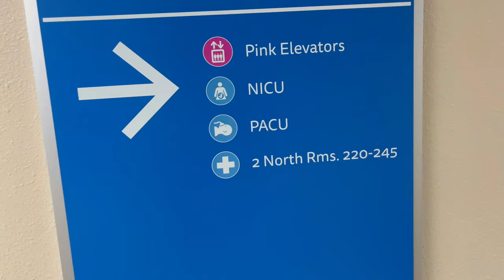I’m a volunteer on my DREAM UNIT! 👶🏾 | + my first shift experience 🤍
*Make sure to change video quality to the highest setting for the best watching experience* 🤍

Hi guys! Welcome to my Nursing Channel!
In this video, I talk about becoming a volunteer in my dream unit (NICU) and how my first shift went!!! It was so much fun and I’m so happy to share with you guys! 🥰

We’re so close to 1k!!! So so grateful for your support always 🫶🏾